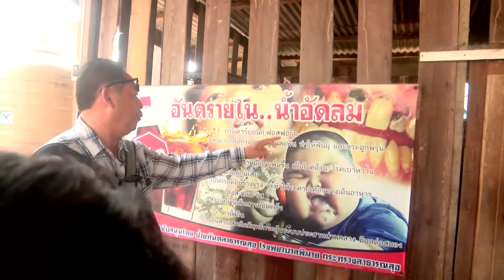ส. ร. ล. สำคัญยิ่งเวลานี้ รร.มะค่าสามัคคีอ.พิมาย จ.นครราชสีมานะ จะบอกให้ข่าวดี๊ดีกับพี่คำรณ63-02-21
ส. ร. ล. ที่สำคัญยิ่ง ณ เวลานี้
 รร.มะค่าสามัคคี
อ.พิมาย จ.นครราชสีมานะ จะบอกให้
พี่คำรณพาไปอนุรักษ์อัตลักษณ์ไทย คือการเขียนภาษาไทย และชื่นชมเด็กที่นี่เขารักษาสุขภาพ โดยการไม่ดื่มน้ำอัดลมในโรงเรียน ที่  รร.มะค่าสามัคคี อ.พิมาย จ.นครราชสีมานะ

ติดตามได้ในช่วงรายการ ครอบครัวข่าว 3
ทางช่อง 33 วันศุกร์ที่ 21 กุมภาพันธ์ 2563 เวลาประมาณ 05.27 น.